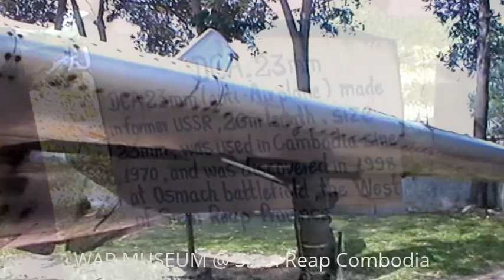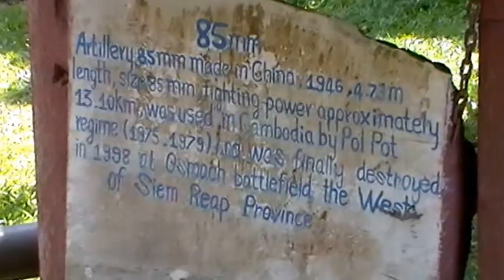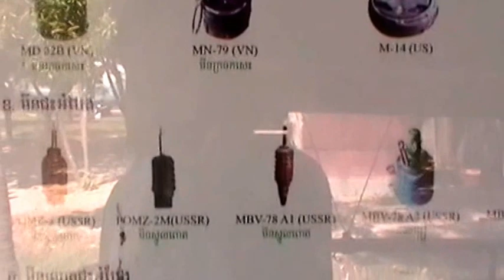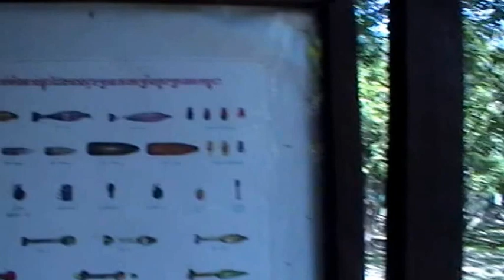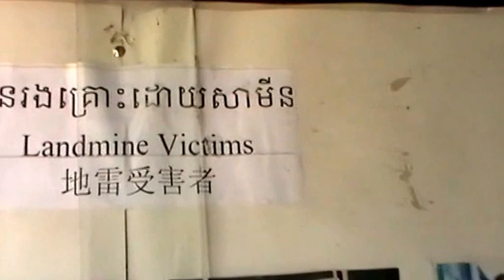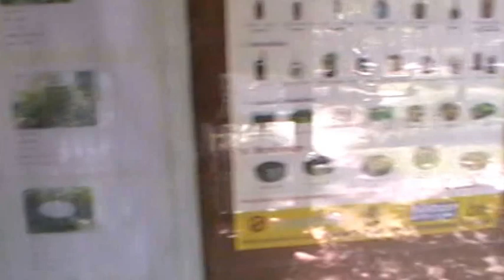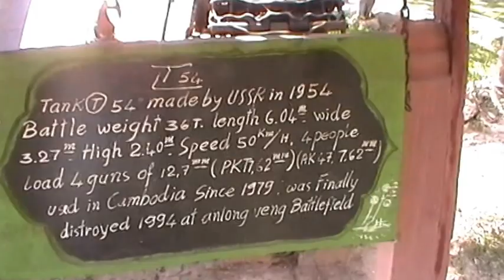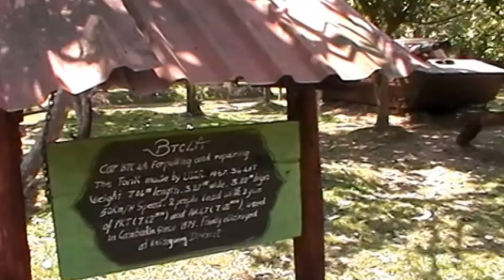ทัศนาพิพิธภัณฑ์สงครามที่เสียมเรียบ อาวุธ ปืน รถถัง ระเบิด เพียบ...war museum at siem reap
สมัยสงครามเวียดนามช่วง พ.ศ. 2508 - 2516 กองทัพสหรัฐอเมริกาได้ทิ้งระเบิดทางอากาศในกัมพูชามากกว่า 60,000 ครั้ง จึงเป็นเหตุที่ทำให้มีระเบิดและกับระเบิดต่างๆ ตกค้างอยู่ นอกจากนี้ยังมีกับระเบิดที่เขมรแดงวางไว้อีกมากมายที่ยังถูกฝังในดินรอวันระเบิดอีกจำนวนมาก พิพิธภัณฑ์นี้ให้ความรู้เกี่ยวกับอาวุธชนิดต่างๆในสมัยนั้นได้อย่างดีครับ